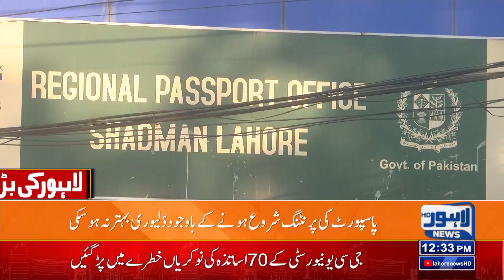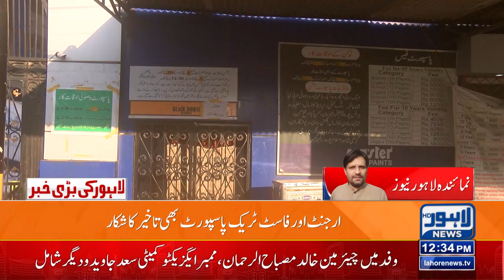Important News Regarding Passport | Lahore News HD